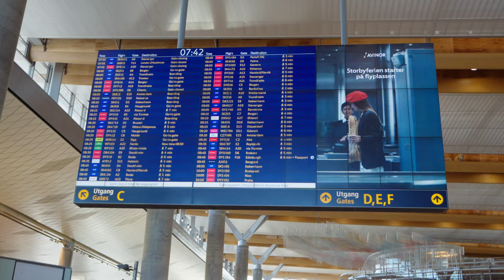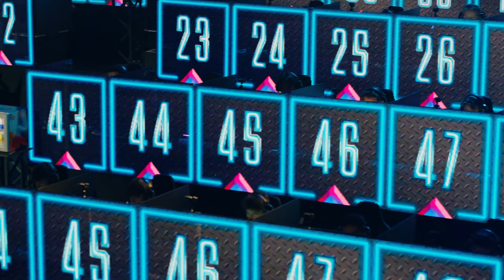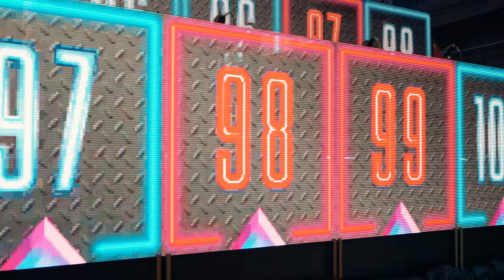IDrop COMPETING in EDINBURGH for $100.000! | Red Bull Contested Vlog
Join us as we travelled to Edinburgh to follow IDrop competing in the $100.000 Red Bull Contested tournament!

Credits:
Filmed and edited by Stian Berntsen
Thumbnail by Peter Bjørkli